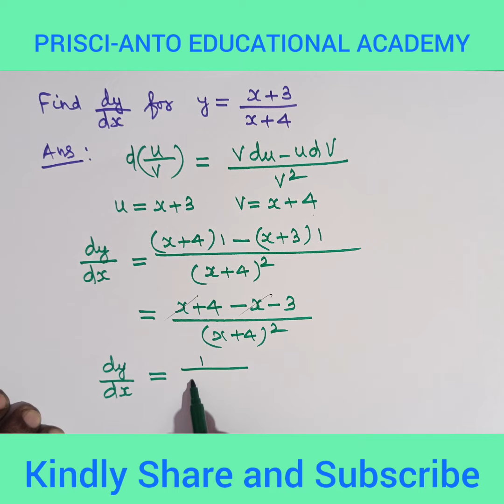y= x+3/x+4, find dy/dx###